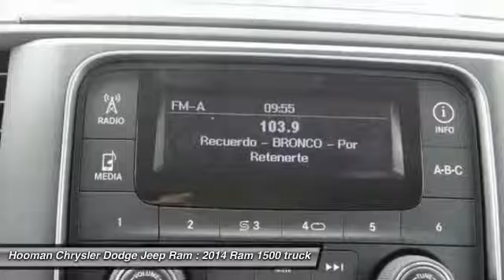2014 Ram 1500 INGLEWOOD,LOS ANGELES,LONG BEACH,TORRANCE,SANTA MONICA PC0442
2014 Ram 1500 2WD Crew Cab 140.5 Express

HOOMAN CHRYSLER DODGE JEEP RAM PROUDLY SERVING INGLEWOOD, LOS ANGELES, LONG BEACH, TORRANCE, SANTA MONICA, AND SURROUNDING SOUTHERN CALIFORNIA LOCATIONS. THIS WHITE 2014 Ram 1500 IS EQUIPPED WITH A 8 Cylinder Engine 5.7 L/345, AUTOMATIC TRANSMISSION, AND RECEIVES AN ESTIMATED 17 City/25 Hwy MPG. 2014 Ram 1500 2WD Crew Cab 140.5 Express Looking for Great Brand Recognition and a Truck that offers Utility and Value? This LOW- Mileage 2014 Dodge Ram 1500 Crew Cab Truck with a HEMI 5.7 Liter V8 Engine is your answer! Comfort and Utility abound with Power Windows, Power Door Locks, Remote Keyless Entry, Front Dual Zone Air Conditioning, Spray In Bedliner, Heavy Duty Vinyl Seats, tow Receiver, 40/20/40 Split Bench Seat, Storage Tray, Rear Step Bumper, PLUS Cruise Control and Mounted Audio Controls on the Telescoping Steering Wheel. Great Tow- Ability, Comfort and Sleek Style make this Bold White Ram a MUST SEE! When you buy this LOW- Mileage, HEMI- Powered Truck from Hooman Chrysler Dodge Jeep Ram you will receive FREE LIFETIME VIP Benefits: FREE LIFETIME OIL CHANGES, FREE CAR WASHES when Serviced with our Award Wining Service Department, FREE FLAT TIRE REPAIRS and FREE LOANER VEHICLE!!! Come See What the EXCITEMENT is All About at HOOMAN CHRYSLER DODGE JEEP RAM Stock #: PC0442 | VIN: 3C6RR6KT9EG294743 | 2014 Ram 1500 POWER WINDOWS AIR CONDITIONING TRACTION CONTROL Hooman Chrysler Dodge Jeep Ram